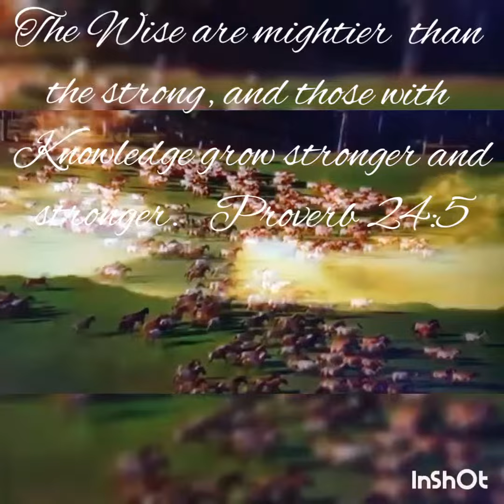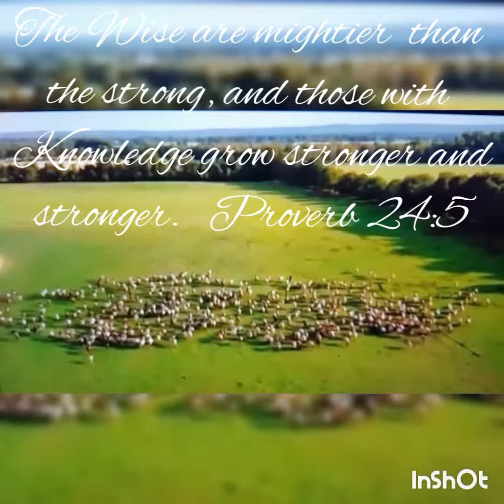Word of the Day*WISDOMKNOWLEDGE